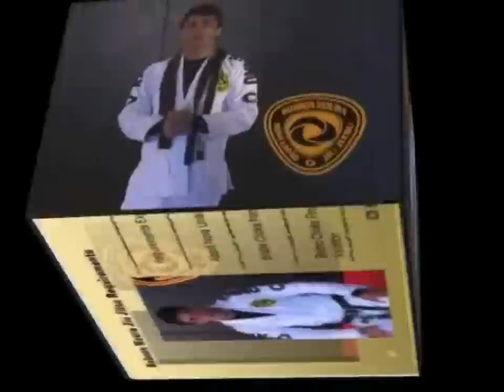Robson Moura Jiu Jitsu Requirements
5 DVD set showing requirements for Brazilian Jiu Jitsu White through Brown belt, as well as one covering BJJ Strategy.  Each techniques is shown multiple times, and explained to help you in your learning process.